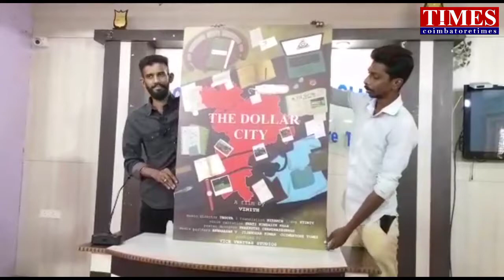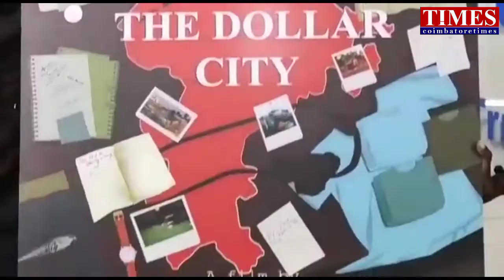WearT-shirt Cancer Confirm|The Dollar city|Truth film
உண்மை மறைக்கும் திருப்பூர்.பனியன் அணிந்தால் கேன்சர் வருமா?ஆதாரபூர்வமாக வெளிவரும் படம்.